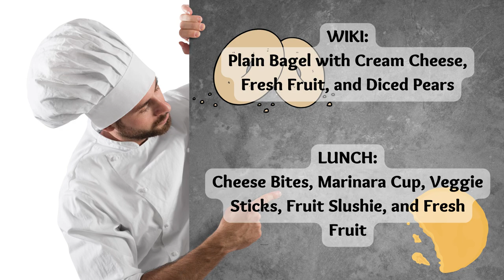12/12/2022 KVIKS News Bulletin